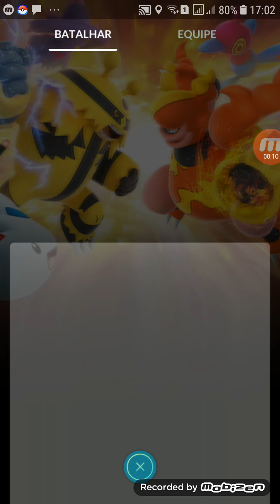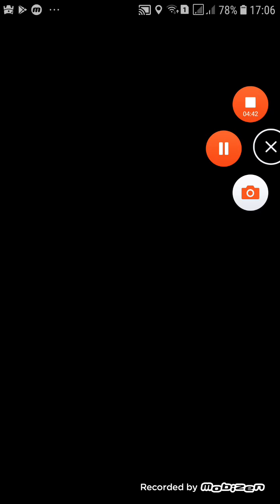Pokemon GO - Recompensas do final de temporada GO BATTLE League! MT ELITE!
Hoje acabou a temporada da GO BATTLE league e vamos abrir as recompensas MT ELITE É GARANTIDA!!! TMJ